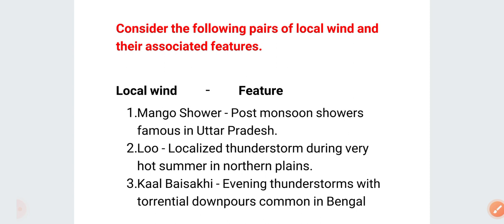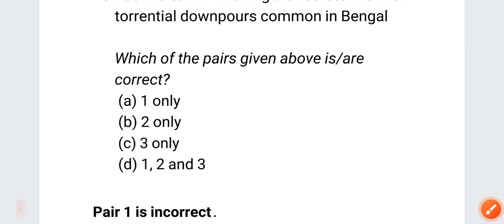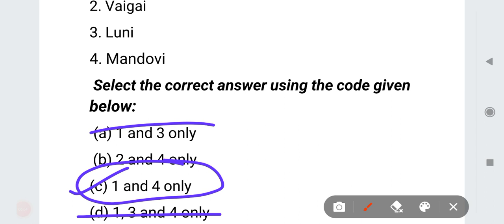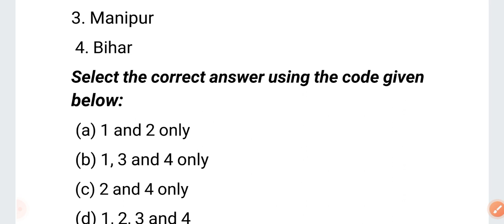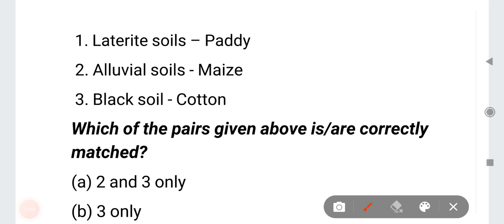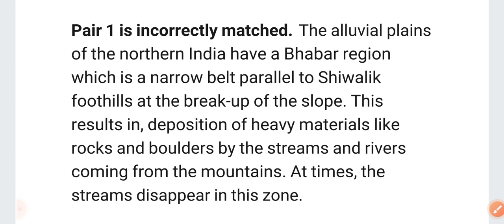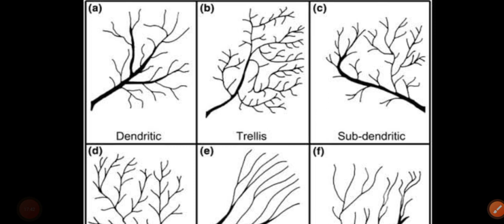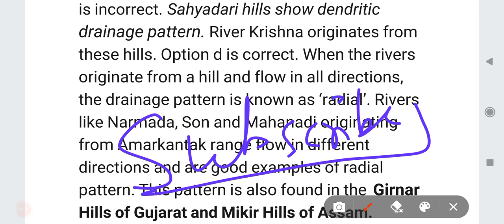Most Important Indian Geography Questions for UPSC | Part-1